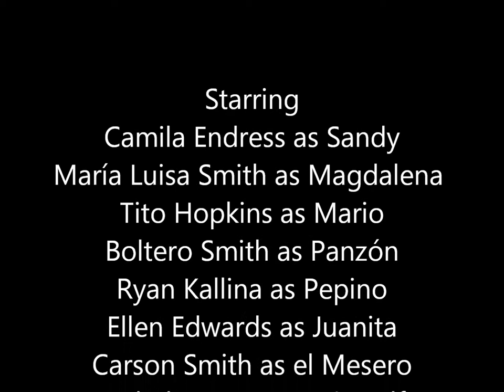Spanish Movie Camila Endress and Maria Luisa Smith 7th hour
Spanish Video